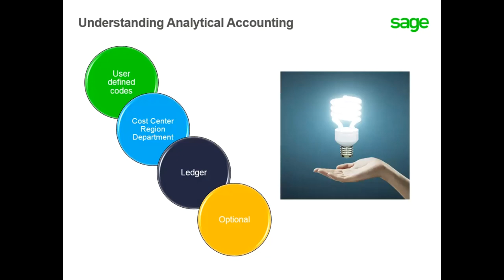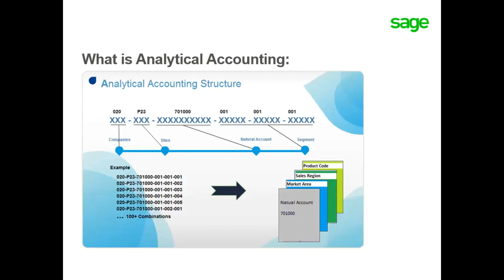SAGE X3 - Understanding Analytical Accounting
In this Anytime Learning topic, you will learn about analytical accounting. You will also learn about the analytical accounting structure used in Sage X3.